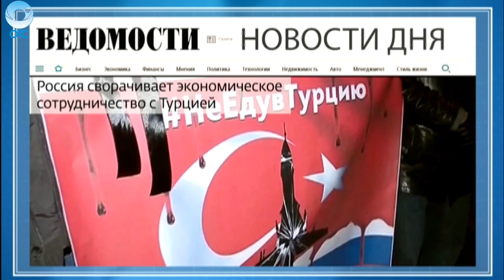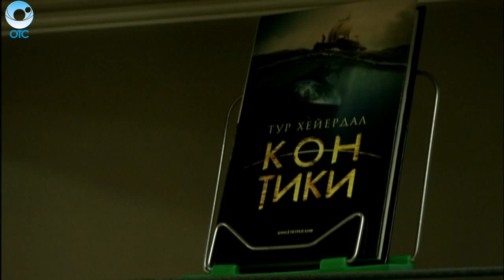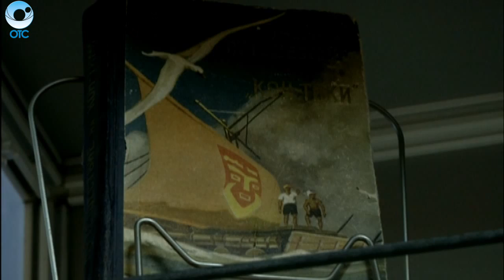НОВОСТИ ДНЯ: 27 ноября 2015